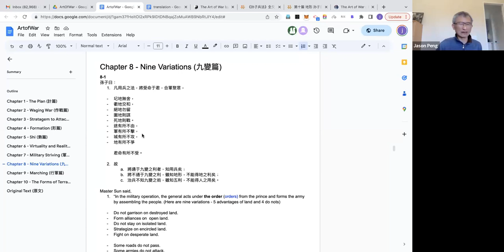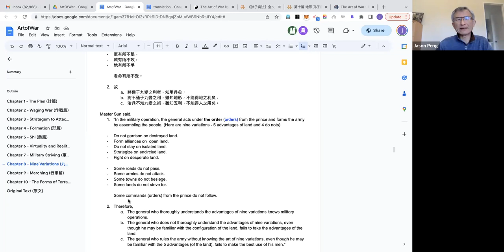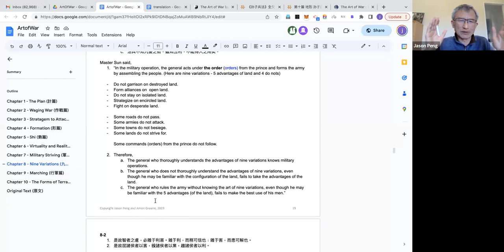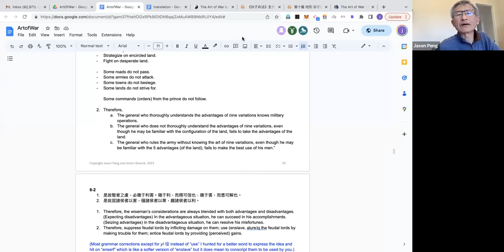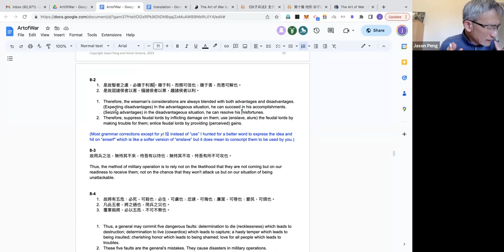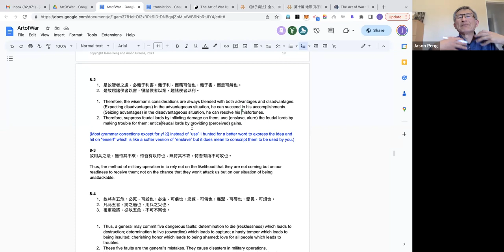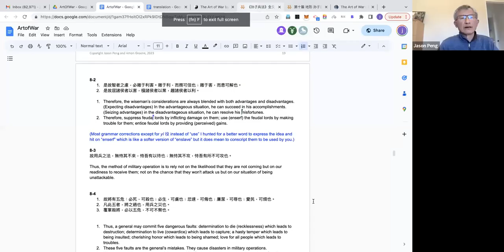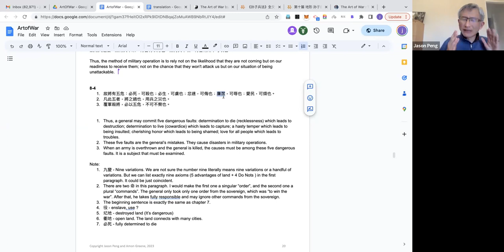Art of War by Sun Tzu - Variation in Tactics (Chapter 8)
Join us in diving deep into "Art of War" by Sun Zi. We will be covering one chapter each week.
Reading - Please bring any version of "Art of War" to the meeting. We are going to read each chapter in sever translations and then discuss, ask questions or share your experiences.
CTEXT has Lionel Giles translation:
Format

Two readings of the part of the chapter being discussed.
Everyone puts on the table the questions they have on the material
Jason reads his own original translation of the chapter and explains why he has translated it the way he has.
General discussion and Q&A.
The Art of War (孫子兵法; - 'Sun Tzu's Military Method') is an ancient Chinese military treatise dating from the Late Spring and Autumn Period (roughly 5th century BC). The work, which is attributed to the ancient Chinese military strategist Sun Tzu ("Master Sun"), is composed of 13 chapters. Each one is devoted to a different set of skills or art related to warfare and how it applies to military strategy and tactics.
The Art of War remains the most influential strategy text in East Asian warfare and has influenced both Far Eastern and Western military thinking, business tactics, legal strategy, politics, sports, lifestyles and beyond.
The book contains a detailed explanation and analysis of the 5th-century BC Chinese military, from weapons, environmental conditions, and strategy to rank and discipline. Sun Tzu also stressed the importance of intelligence operatives and espionage to the war effort. Considered one of history's finest military tacticians and analysts, his teachings and strategies formed the basis of advanced military training for millennia to come.
This event is organized by the 52 Living Ideas Meetup group in New York City
This Meetup will take place on Zoom. RSVP before the Meetup starts to get the Zoom link.